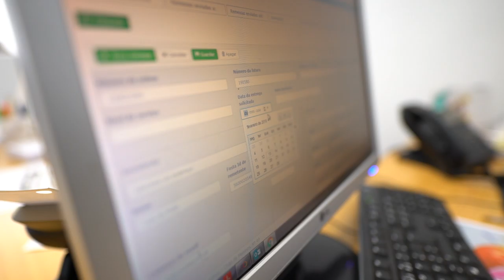Free Stock Footage